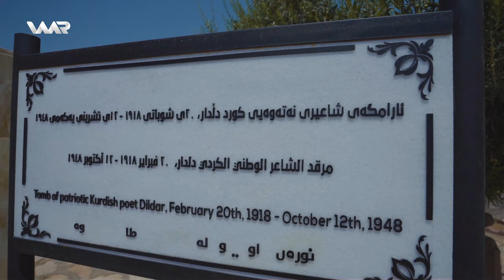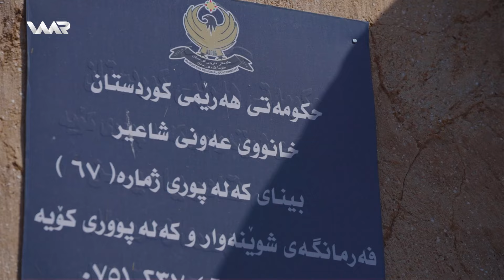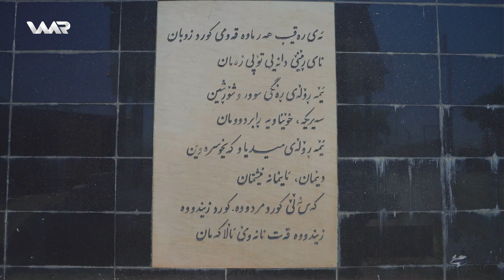Semaya Peyvan - Dîldar | سەمایا پەیڤان - دلدار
Werzê 2 - Xeleka 7 | وەرزێ ٢ - خەلەكا ٧